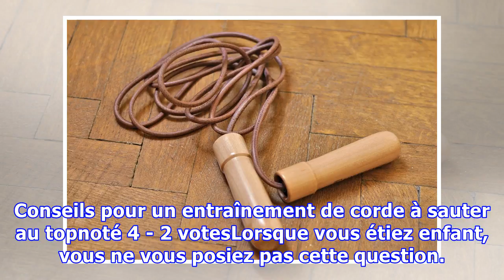Conseils pour un entraînement de corde à sauter au top